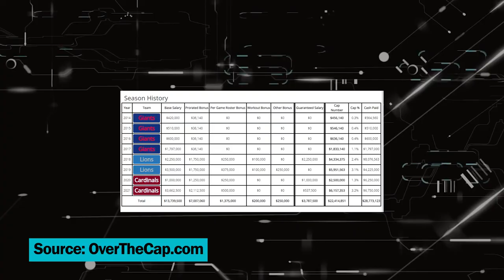Devon Kennard: Real Estate Investing Beats Stocks for Early Retirement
Considering early retirement? NFL Player Devon Kennard believes real estate investing is better than stock market investing.

Author of the new book, It All Adds Up, Devon shares how he's amassed a multimillion-dollar real estate portfolio while playing in the NFL.

CHAPTERS
0:00 - Intro
1:09 - About Devon Kennard
1:59 - Early Exposure To NFL
4:47 - Delayed Gratification
6:49 - The Rookie Dinner
10:08 - Saving For Real Estate
11:55 - Why Real Estate
17:15 - How Is Real Estate Passive
25:00 - How To Move To Passive Income
26:48 - Outro and Devon's Book

RESOURCES

GUEST BIO - Devon Kennard

Devon Kennard is an NFL linebacker, investor, and philanthropist. Over the last decade, has developed into a savvy real estate investor, amassing a multimillion-dollar portfolio all while playing in the NFL. He’s also the author of the new book, "It All Adds Up: Designing Your Game Plan for Financial Success”

When he’s not inspiring others to use their active income to create passive income, he’s spending time with his wife Camille and his two daughters.

MARRIAGE KIDS AND MONEY:

This award-winning blog, podcast and YouTube channel are dedicated to helping families build wealth and thrive. Each week, Andy Hill shares actionable advice and tips for family financial independence. Also, he interviews personal finance experts, families who've achieved financial independence and debt-free parents to inspire you to do the same.

When he's not ""talking money"", Andy enjoys being a Soccer Dad, singing karaoke with his wife and watching Marvel movies.

CREDITS

Research & Writing:  Andy Hill
Video Editing:  EditVideo.io
Thumbnail:  Ardi, The Thumbnail Wiz
Channel Management:  Josh Doering